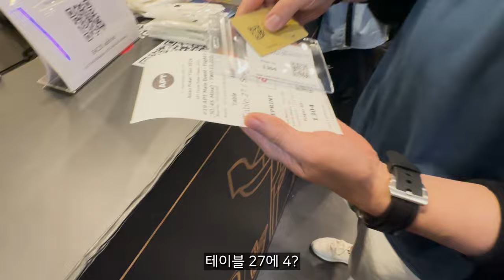우승상금 6억 첫해외 포커대회 첫째날을 버틸수있을까요?